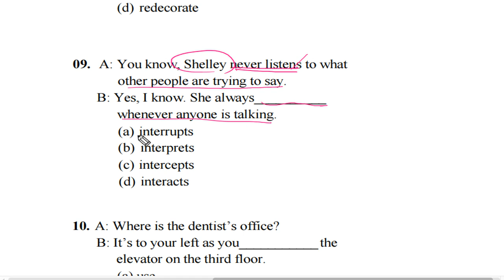텝스 어휘 파트 1 Q 9 A1 곽영어